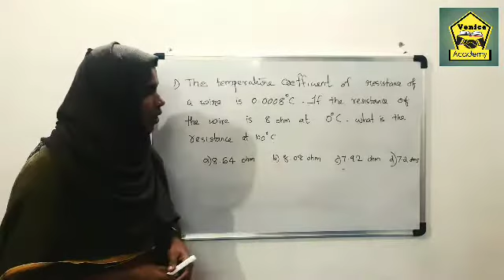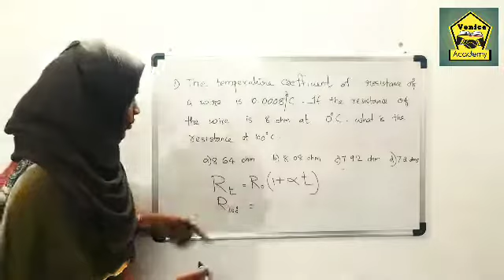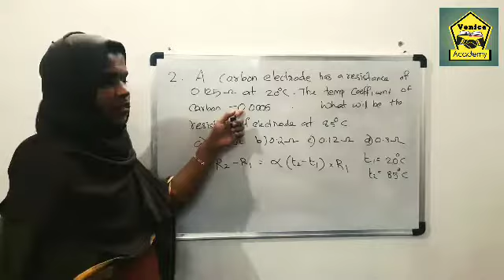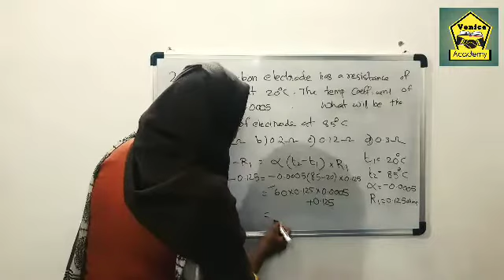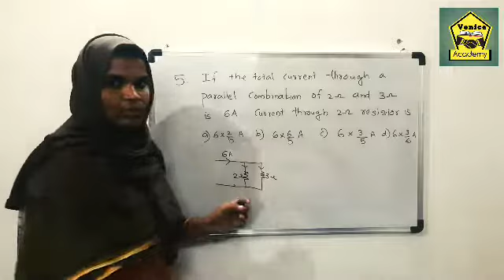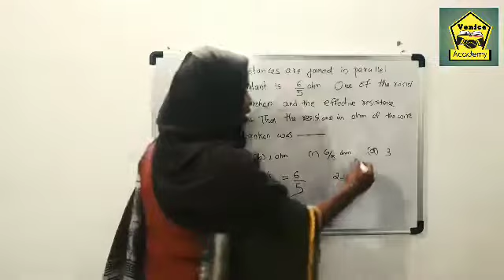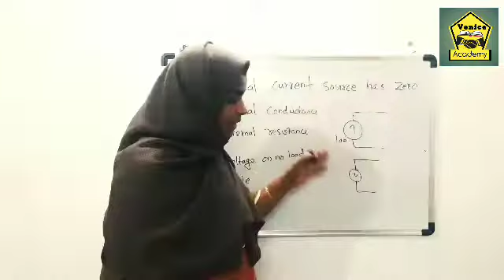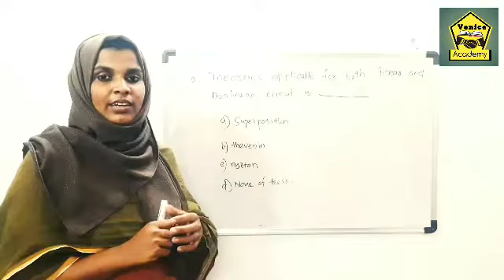Basic Electrical mcq part 2 ll KSEB subengineer mcq series Episode 5 Venice Academy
Basic Electrical mcq part 2 ll KSEB subengineer mcq series Venice Academy